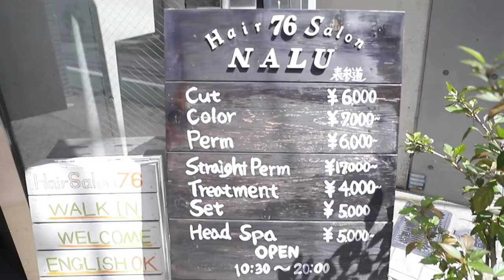GETTING MY HAIR DYED PINK IN JAPAN FOR CHARITY | PART 1 | $40,000 Australian Bush Fire Fundraiser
SEE THE EXTREME HAIR MAKEOVER HERE!!!  PART 2!!!

PINK HAIR MAKEOVER / HAIR MAKEOVER / HAIRCUT AND COLOUR / HAIR COLORING / JAPANESE MAKEOVER / SALON NALU

Pretty Pastel Pins: